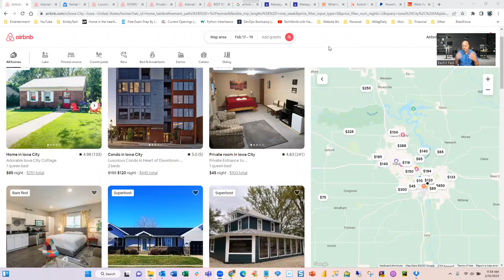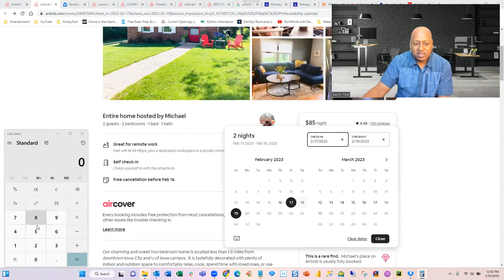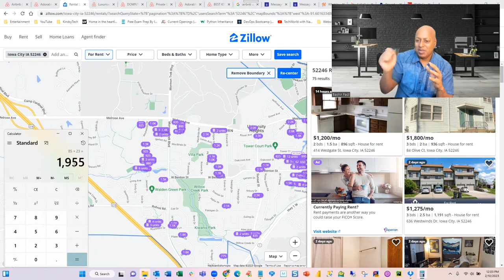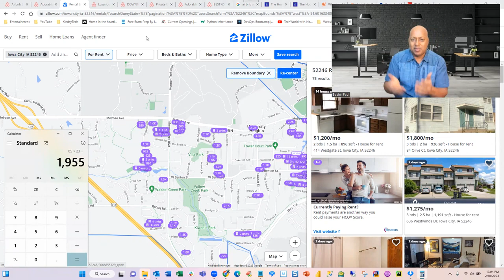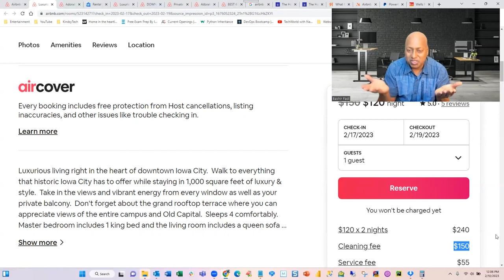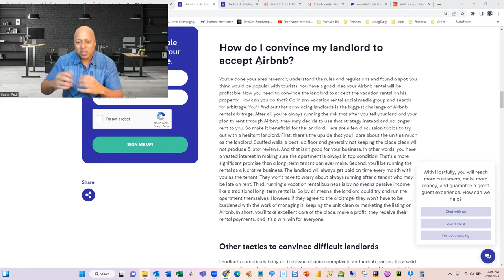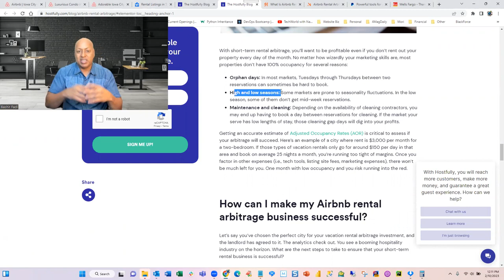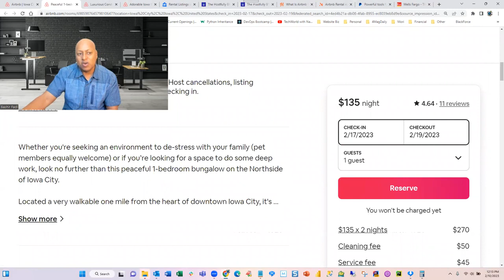كيف تربح 1500$ دولار شهريا Airbnb Arbitrage